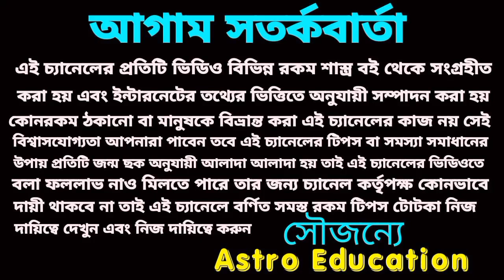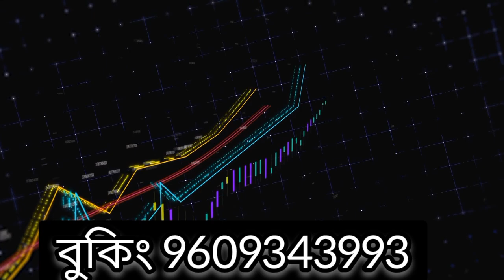এই 6টি রাশির গুপ্তধন প্রাপ্তি হতে চলেছে!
এই ছয়টি রাশির ১৮ই ফেব্রুয়ারি গুপ্তধন প্রাপ্তি হতে চলেছে